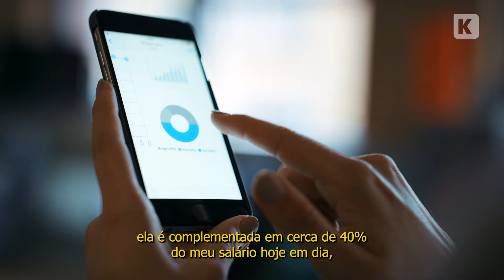Histórias de Sucesso | Luciana Rissi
Neste vídeo, Luciana Rissi, compartilha sua inspiradora jornada como professora e confeiteira na pequena cidade de Alambari, São Paulo. Além de ensinar em uma escola rural, Luciana complementa sua renda aos fins de semana com confeitaria e panificação, sua segunda paixão. Ela descobriu a eduK em 2018, o que transformou sua trajetória, iniciando e expandindo seu negócio na gastronomia. Hoje, 40% de sua renda vem da confeitaria, graças ao aprendizado contínuo na plataforma. Luciana fala sobre a importância da eduK em sua vida e como ela abriu portas para um novo negócio.